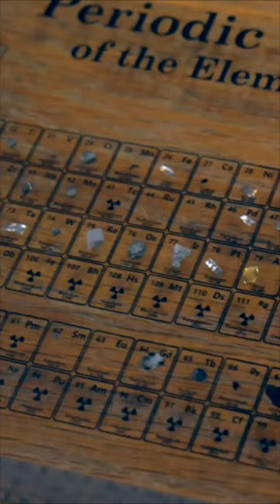What does Tungsten Ore Look Like?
Tungsten is a strong element known for its high density and usage in tank armor. Yet, few people known what tungsten ore looks like. This video showcases the most important ore of tungsten which is known as scheelite.